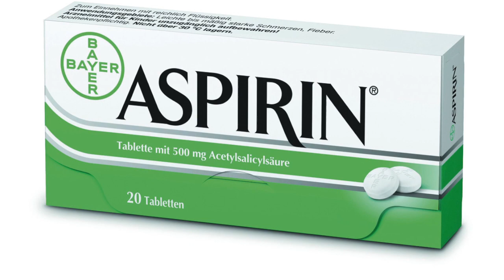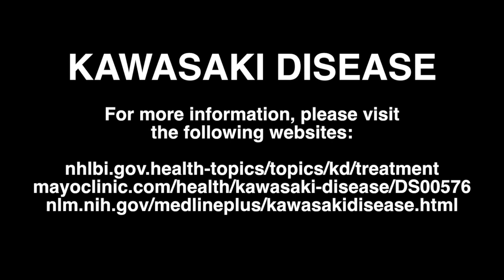KAWASAKI DISEASE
This is a project for my Grade 10 Science Class at Keswick High School in Keswick, Ontario Canada.